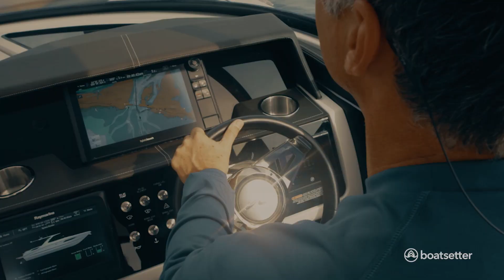Welcome to Boatsetter | The #1 Boat Rental Community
At Boatsetter, we make boating accessible to anyone, everywhere. Spend the day or week onboard our privately owned fleet of over 1000 boats in 600+ locations worldwide.

-Search anywhere in the world
-Connect with boat owners in the area
-Set your dates and trip length
-Book with or without a captain

-Make money safely renting your boat
-Have complete control
-Protect your boat with world-class insurance
-Connect with USCG licensed captains
-Get around the clock support from our team

-Make money doing what you love
-Set availability and work at your own pace